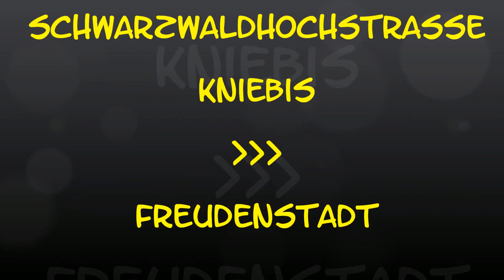Autofahrt auf der Schwarzwaldhochstraße/FDS: Kniebis ---:--- Freudenstadt